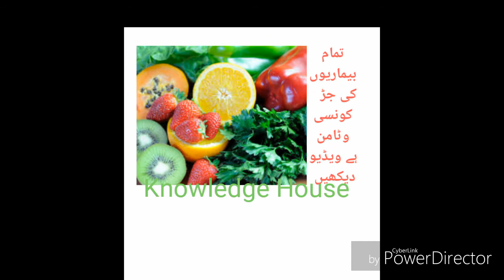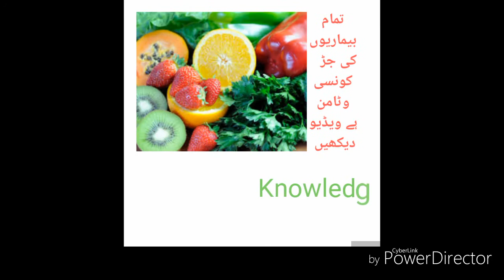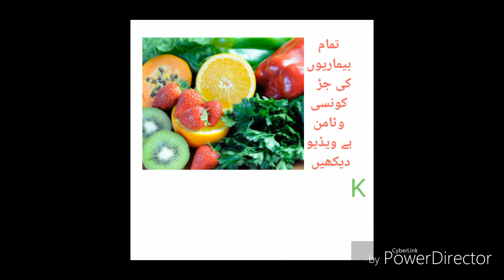Health tips and vitamin C |vitamin C ke kami timam bemarion ke jur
Vitamin C ke kami timam bemarion ke jur hy..vitamin C Sy bharpoor Gaza istamaal krain